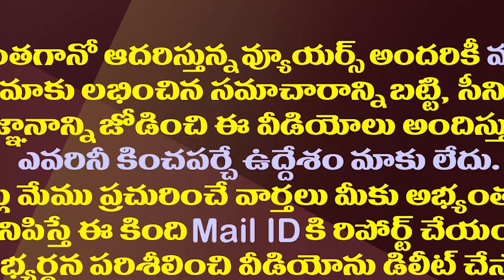జగన్ ఆఫీసులో సంచలన మార్పులు..కీలక అధికారులకు స్థానచలనం| Key IAS And IPS Officers Transfers In AP